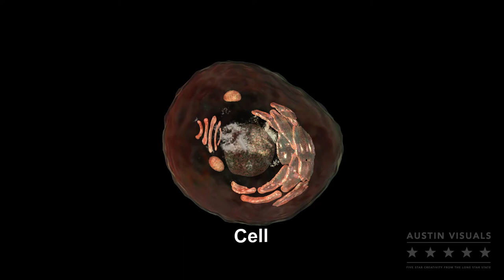Free Radical Unpaired Electron Antioxidant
Creating the best videos for 12 years. We work with universities, entrepreneurial clinicians, device innovators, hospitals to explain new and better methods. Visit websites for examples of our work.